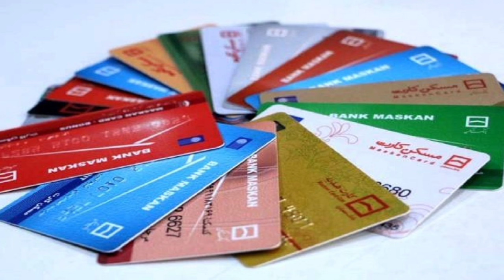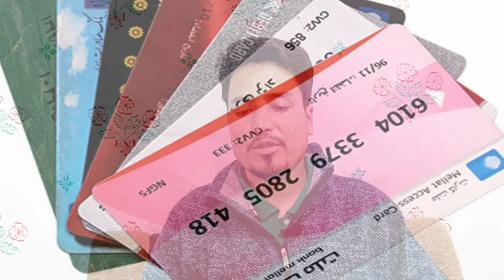اقدامات غیر مجاز افغانستانی های غیر قانونی در ایران🇮🇷اخراج_اجباری مهاجرین افغانستانی